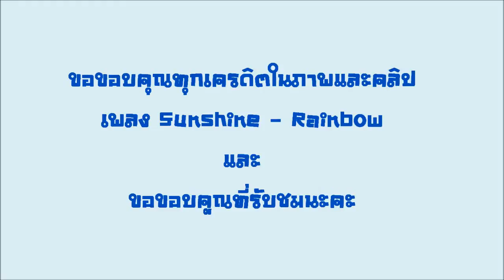[VIXX ] Hongbin - Sunshine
Rainbow - Sunshine